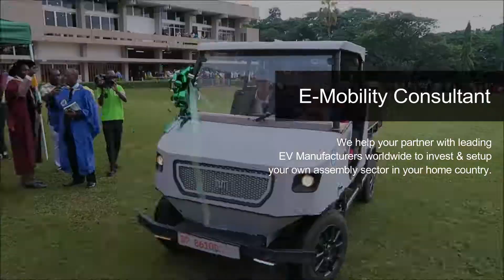GrunBlitz - Electrifying Nations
By the last quarter of 2018, GrÜnBlitz was established as an EV / PV Energy consultant & solutionist by the 20 years old JIS Group ofCompanies to cater the fast growing demand of the Electric Markets throughout the globe.